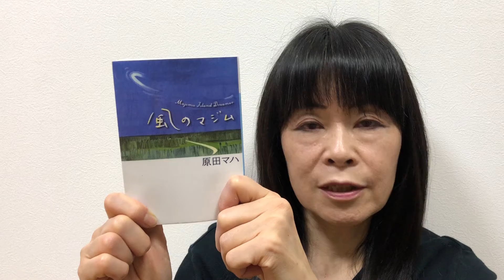風のマジム 原田マハ